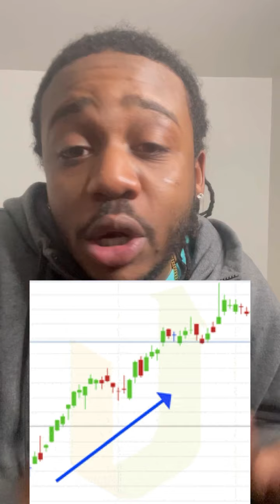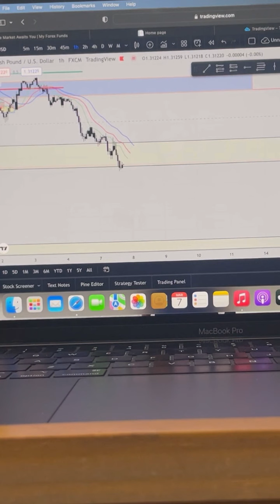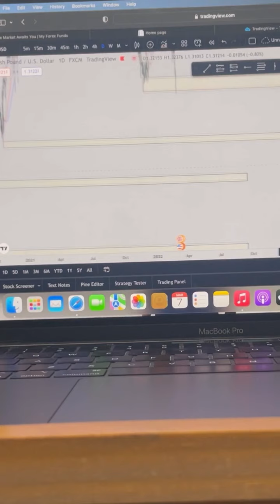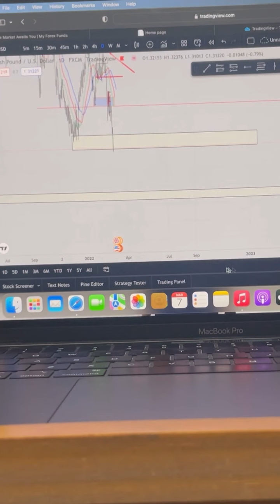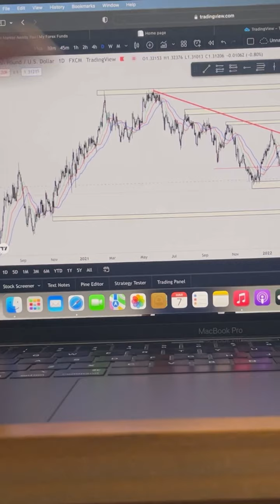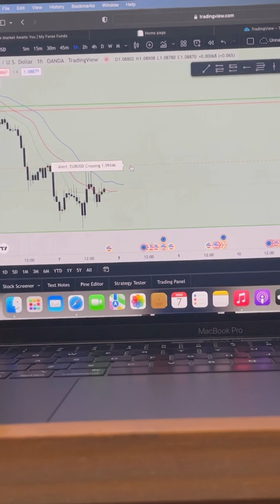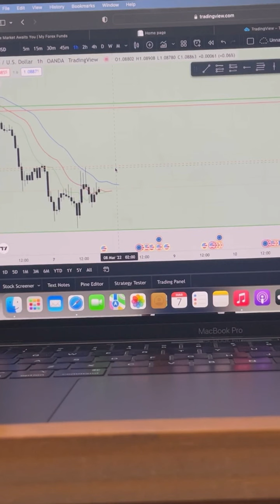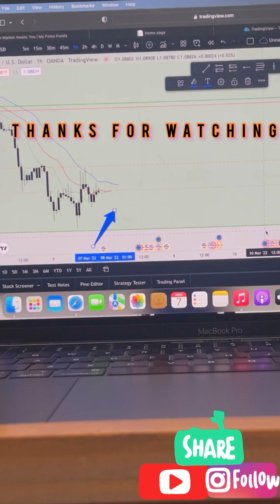MY FOREX TRADING JOURNEY EPISODE 30: STICK THROUGH WHATEVER BUSINESS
LETS GET IT. Just Living Life, day by day. Do what you want and love what you do.